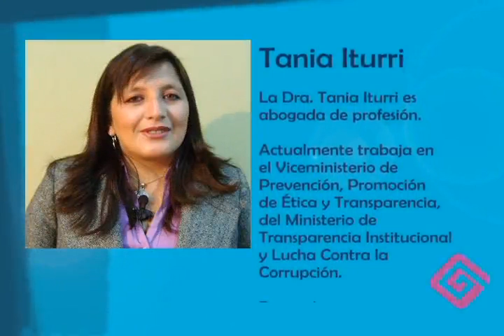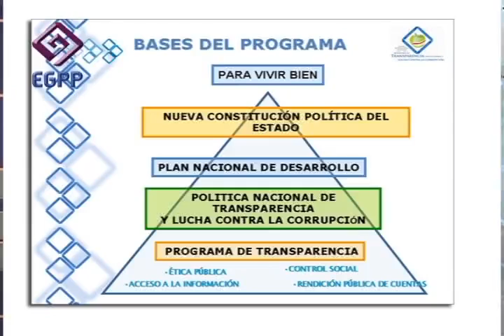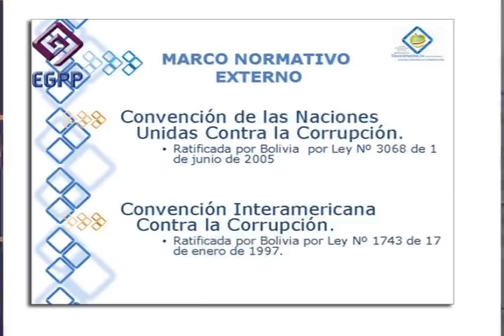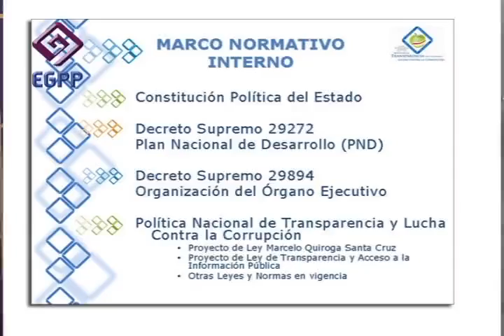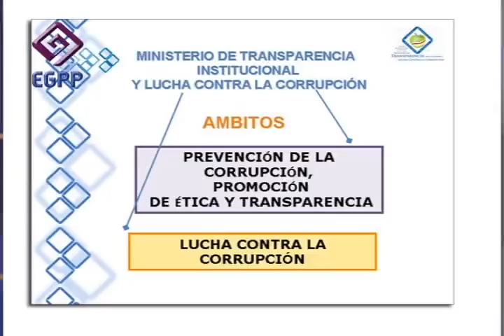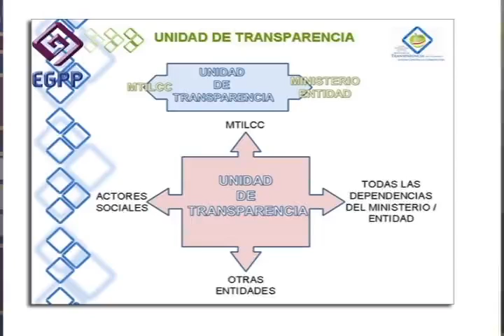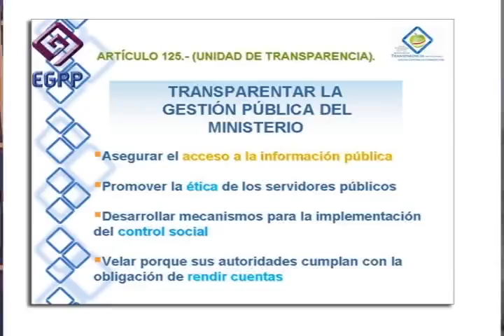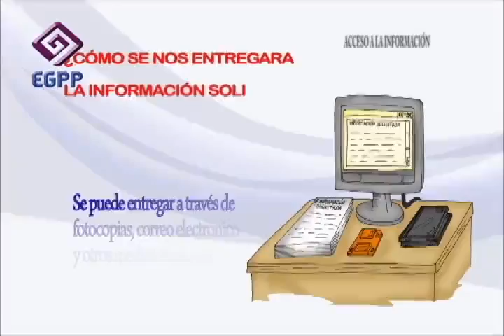Modulo 2 Parte 1 (Transparencia en la Gestión Pública)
Dra. Tania Iturri:

Abogada de profesión actualmente es Directora General de Transporte y Prevencion del Ministerio de Transparencia Institucional y Lucha Contra la Corrupción. Es especialista en la transparencia normativa y capacitación, es docente universitaria de derecho procesal y procedimiento penal.